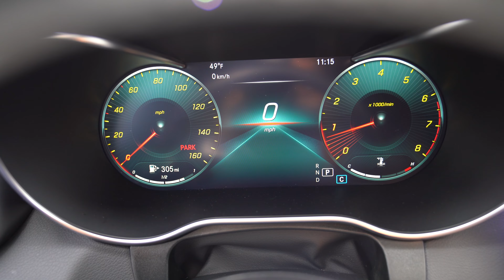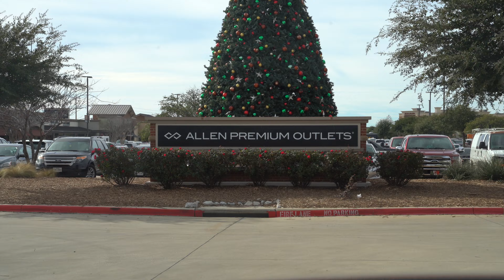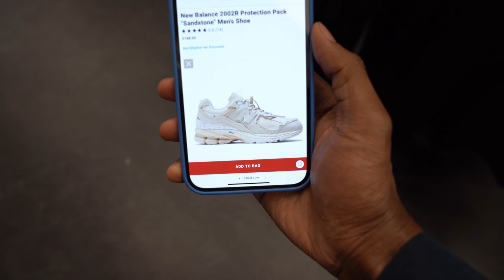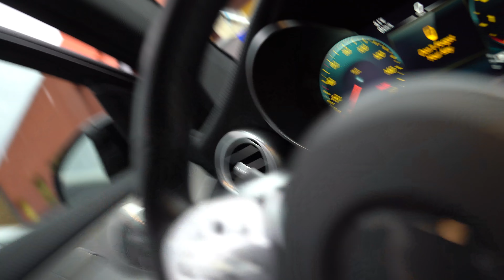I Need Some Shoes and A New Mic...